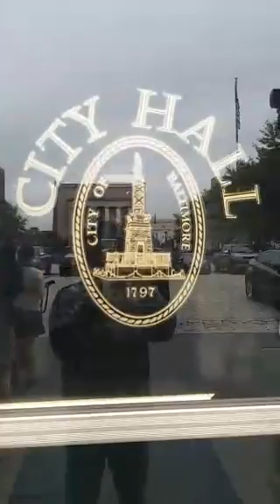Jayne Miller REPORT THE Truth ABOUT Homelessness. MEDIA Circus at Schitty HALL